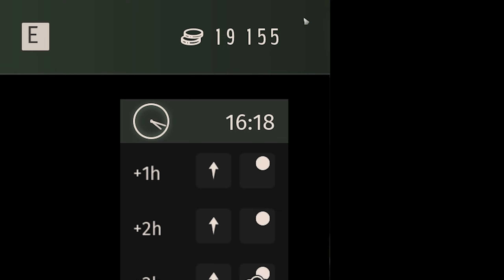UM RECURSO QUE AJUDA MUITO - WAY OF THE HUNTER